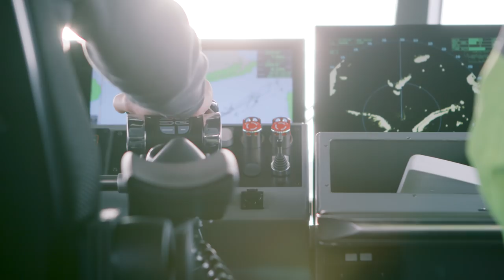RV15E - New Generation Multitask Patrol Boat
Builder: Uudenkaupungin Työvene Oy
Owner: The Finnish Border Guard

Video by Twisted Films Oy